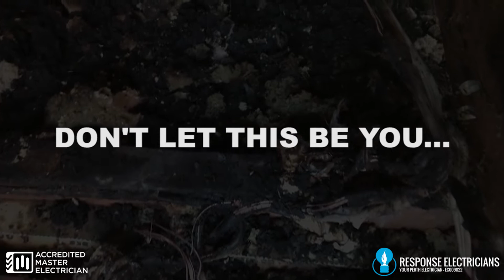Electrical Fire In Roof - Still Think Electrical Checks Aren't Worth It?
This fire was caused by a loose connection in a junction box and could have been prevented with a comprehensive Electrical Health Check.